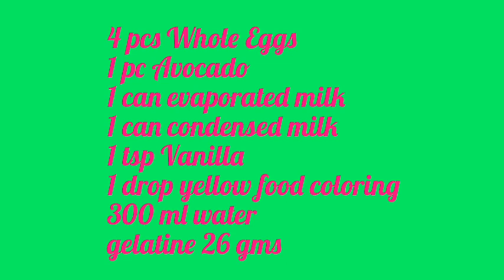How to make Avocado Jelly Flan Recipe | Avocado Flans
Avocado Jelly Flans